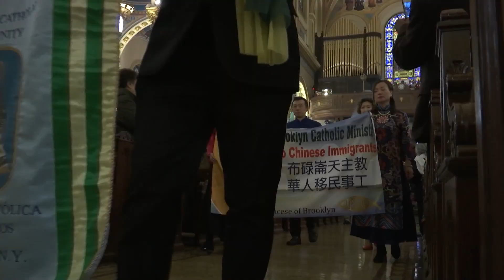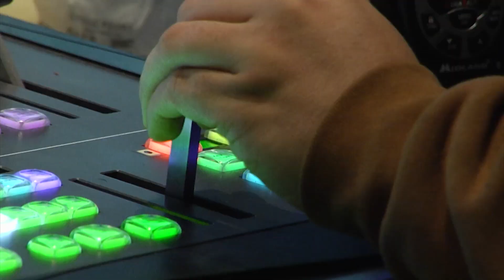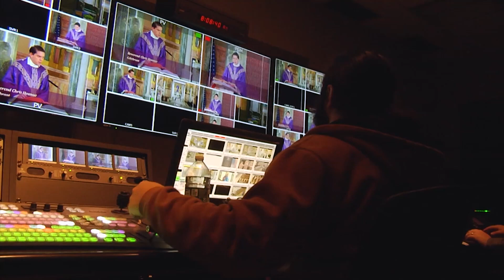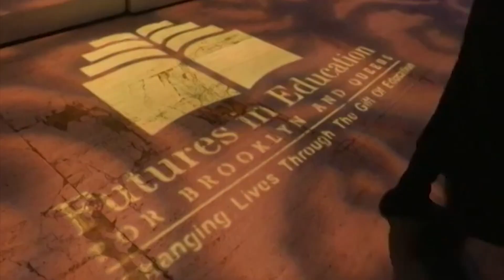Currents News Special: Bishop Robert J. Brennan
A closer look at final preparations for the installation of the eighth bishop of the Diocese of Brooklyn, Bishop Robert J. Brennan. His appointment is being called a homecoming and perfect choice.

Only found on Currents News is the exclusive sit-down interview immediately after the announcement and reaction from Cardinal Timothy Dolan from the Archdiocese of New York.